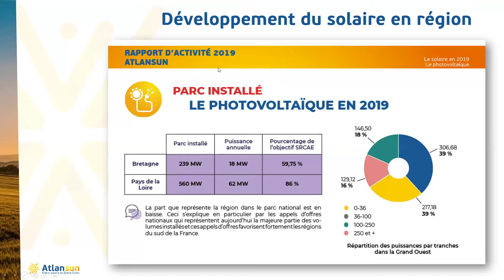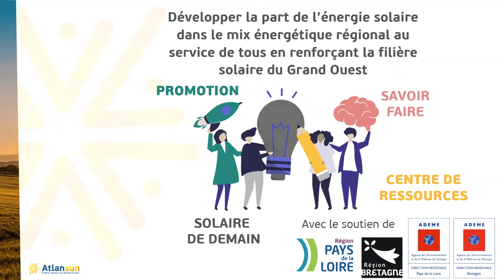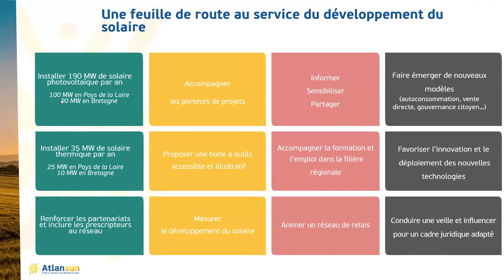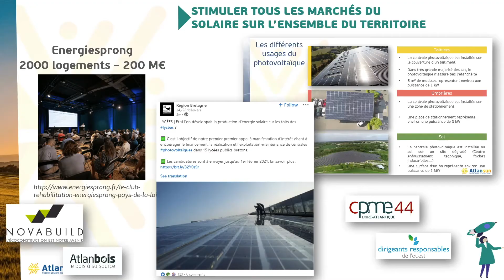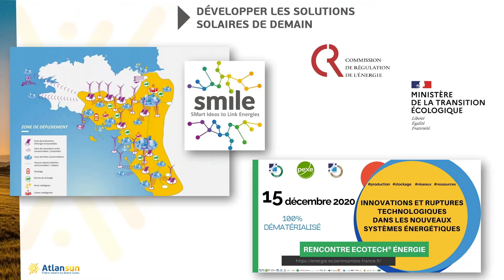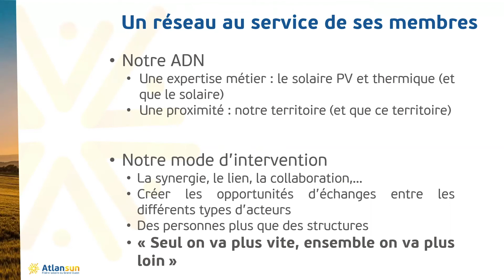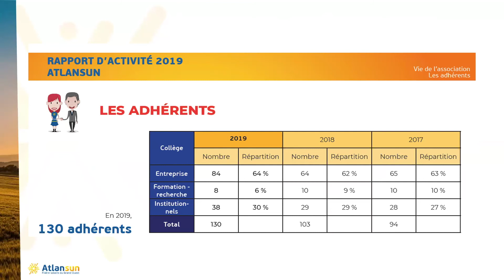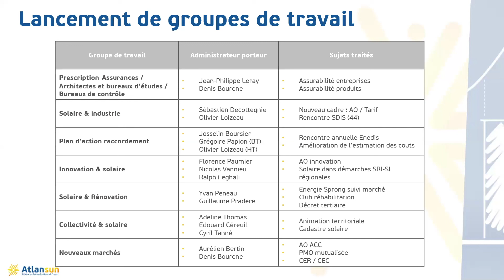Webinaire Atlansun filière solaire du grand ouest - Salon du solaire by KdiSolar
Atlansun est le réseau des acteurs professionnels de la filière solaire du Grand Ouest.
Co-financée par les Régions Bretagne et Pays de la Loire ainsi que les directions régionales de l’ADEME correspondantes, notre association est au service de ses adhérents avec un objectif : développer la part de l’énergie solaire dans le mix énergétique régional au service de tous (entreprises, particuliers, collectivités), en renforçant la filière solaire du Grand Ouest.